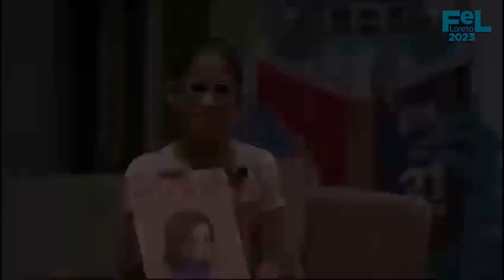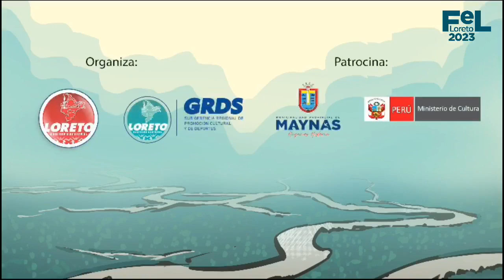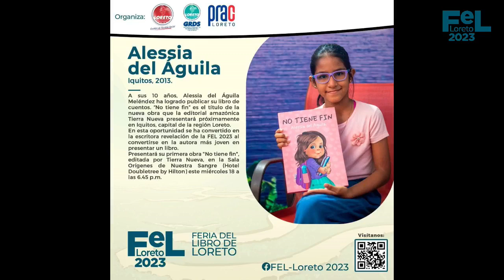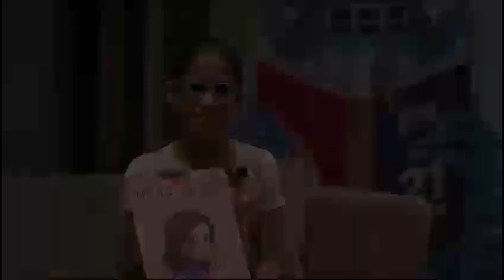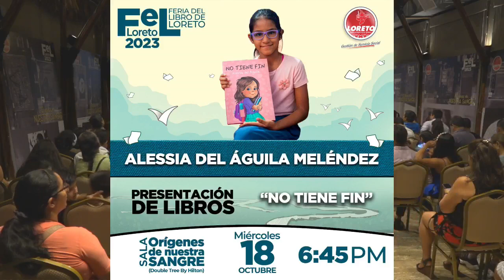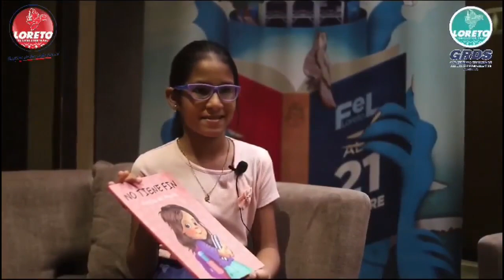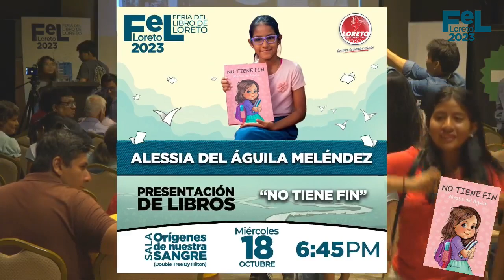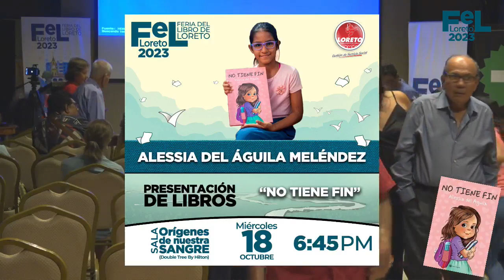Presentación de No tiene fin de la niña escritora Alessia del Aguila